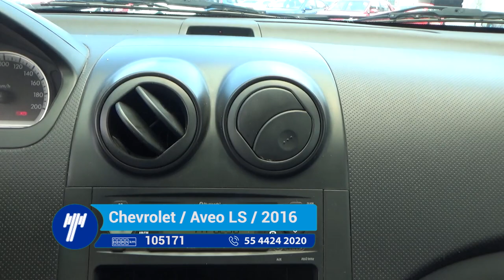Chevrolet / Aveo LS Automático / 2016 - GL214394